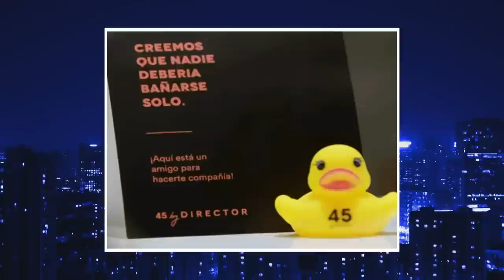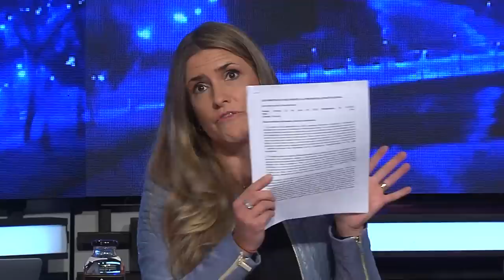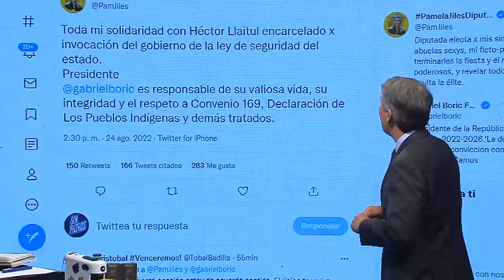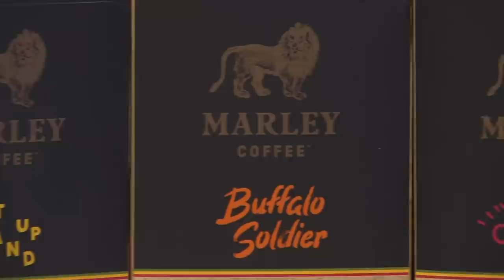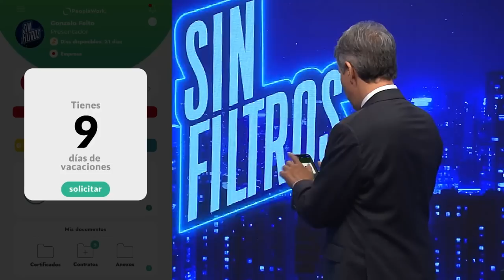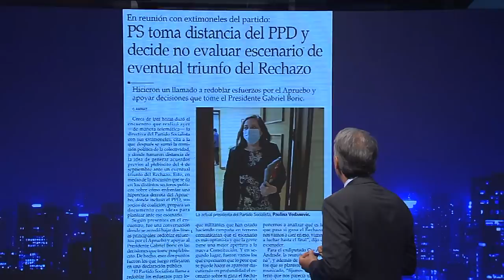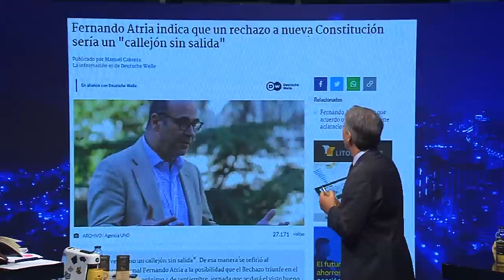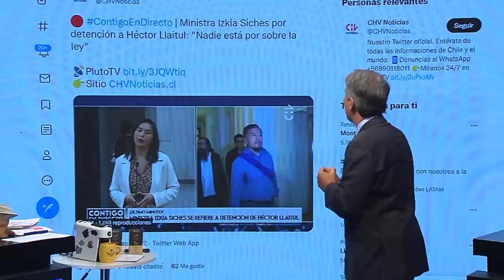Sin Filtros T2 CAP 57